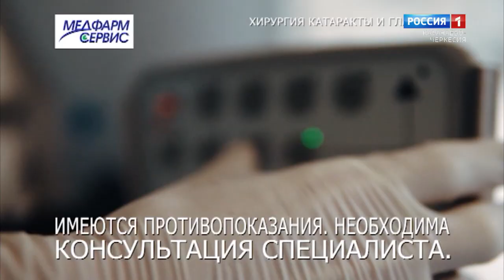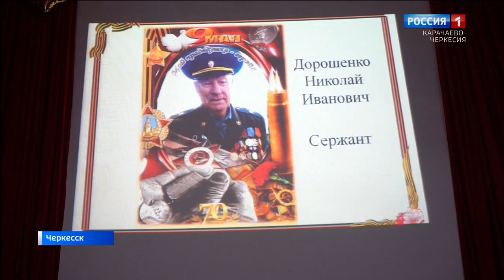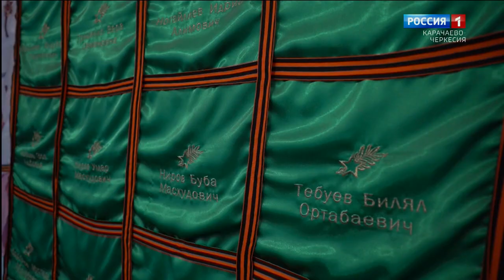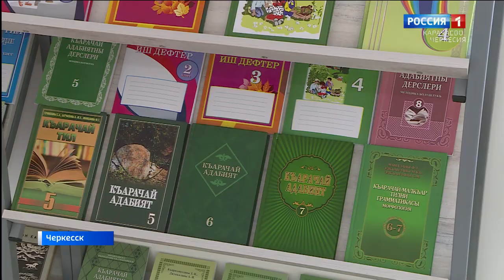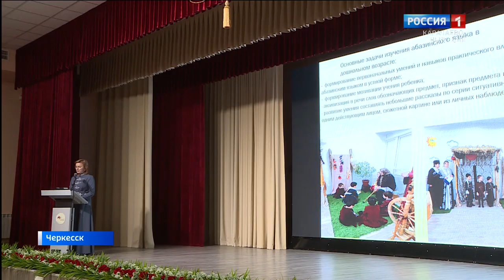Вести. События недели 12.11.2023